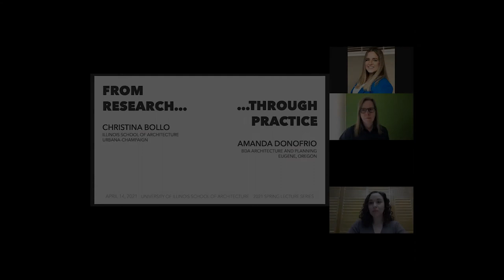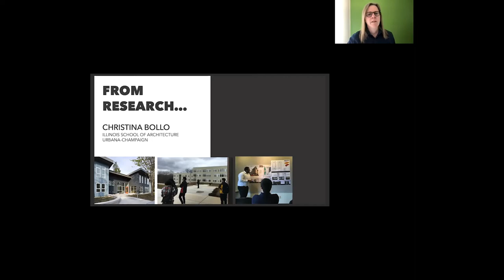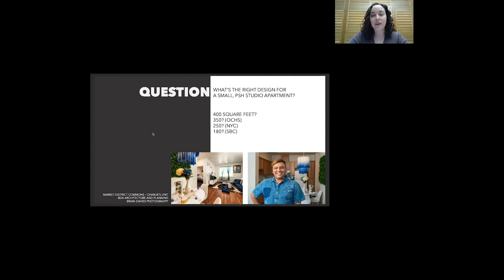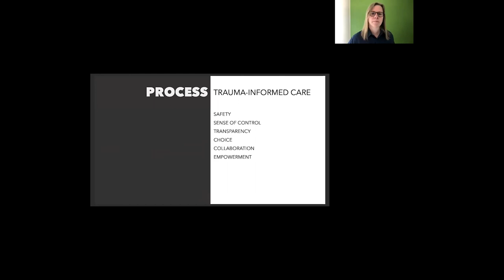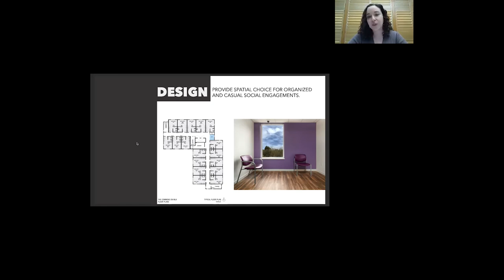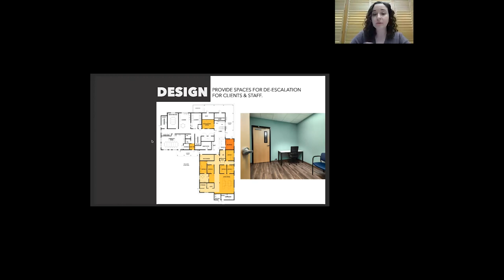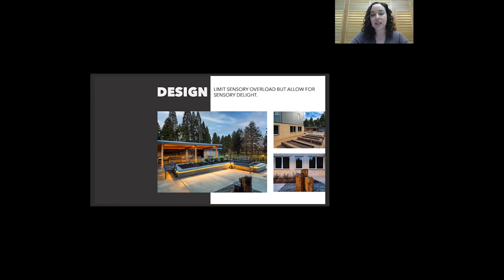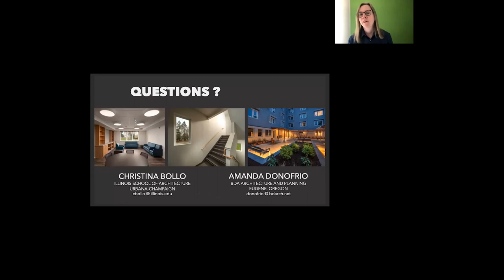Lecture: 4/14/21 - Christina Bollo and Amanda Donofrio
Lecture Title: “Trauma Informed Design: From Research Through Practice”